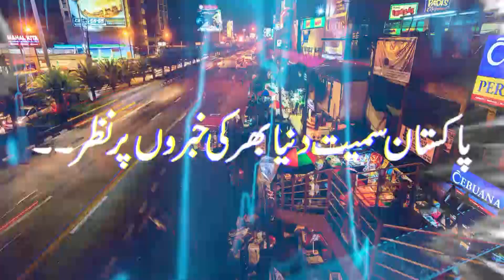Civil bureaucracy responsible for backwardness in Pakistan? Former bureaucrat Fawad Hasan Fawad's sp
پاکستان میں پسماندگی کی ذمہ دار سول بیورو کریسی؟سابق بیوروکریٹ فواد حسن فواد کا کوئٹہ میں پاکستان لیٹریچر فیسٹول سے خطاب
Civil bureaucracy responsible for backwardness in Pakistan? Former bureaucrat Fawad Hasan Fawad's speech at Pakistan Literature Festival in Quetta